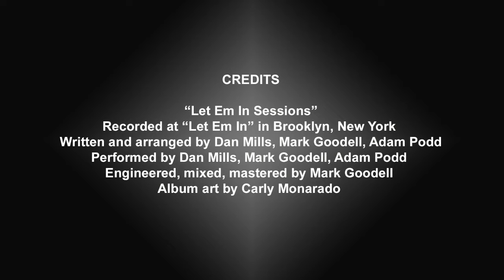77 Cahore Road, Draperstown June 2019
Stunning views of the country side at this 2 Bed bungalow 🌳

For Sale
77 Cahore Road, Draperstown